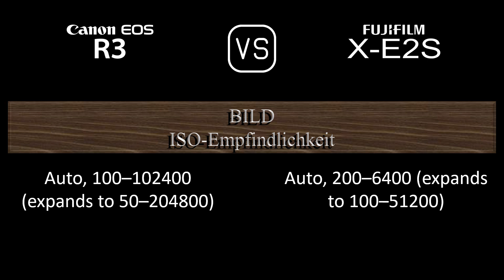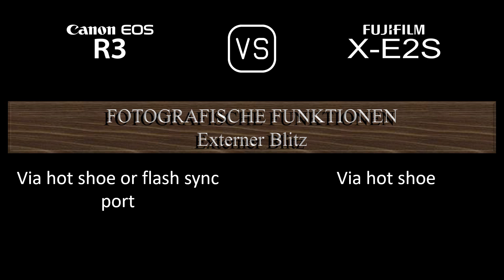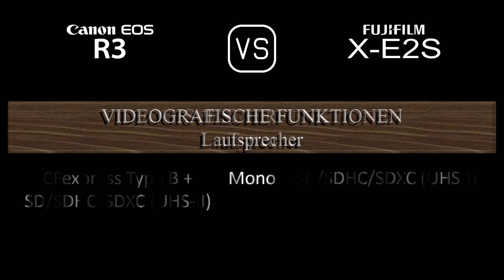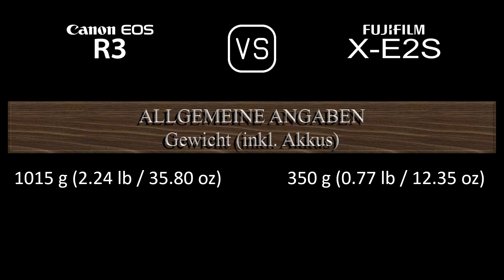Canon EOS R3 vs. Fujifilm X-E2S: Ein Vergleich der technischen Daten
Dieses Video gibt einen Überblick über die Canon EOS R3 und die Fujifilm X-E2S in einem parallelen Technikdatenvergleich (comparison of specifications). Vielen Dank fürs Zuschauen.

00:24 EINFÜHRUNG
00:32 KAMERAGEHÄUSE
00:41 BILDSENSOR
01:05 BILD
01:21 OPTIK & FOKUS
01:50 BILDSCHIRM
02:10 SUCHER
02:26 FOTOGRAFISCHE FUNKTIONEN
03:27 VIDEOGRAFISCHE FUNKTIONEN
03:43 SPEICHERUNG
03:47 KONNEKTIVITÄT
04:16 ALLGEMEINE ANGABEN
04:36 SONSTIGE FUNKTIONEN